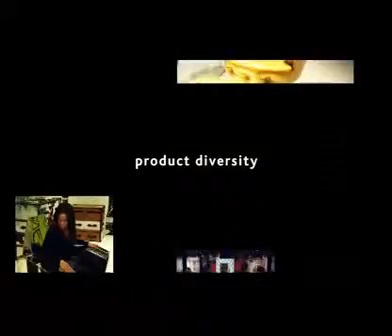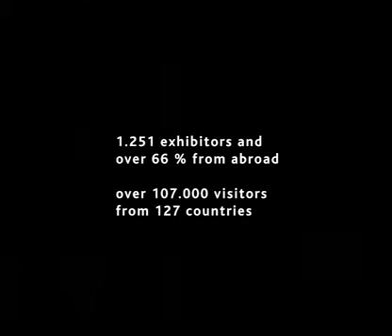imm_cologne_2009.flv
imm cologne 2009